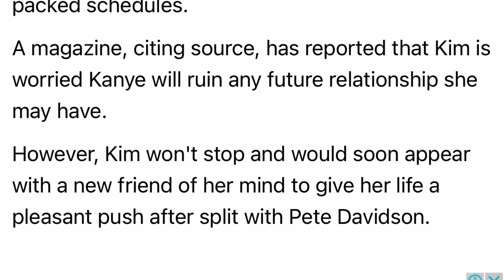Kim kardashian Ready To Reveal Her New Man | Kim Has Love On Her Mind With A Special Someone